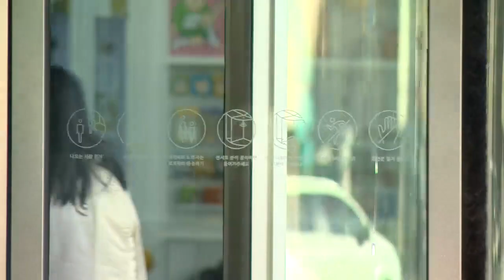네이버, 2분기 영업익 3727억원… 역대 최대 (20230804)